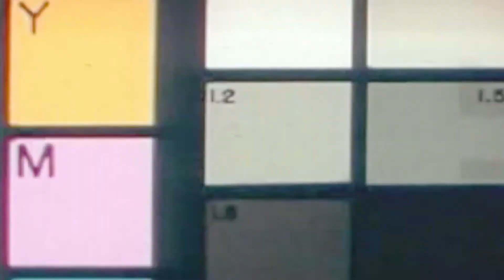King P - Praise The Lord Kingstyle